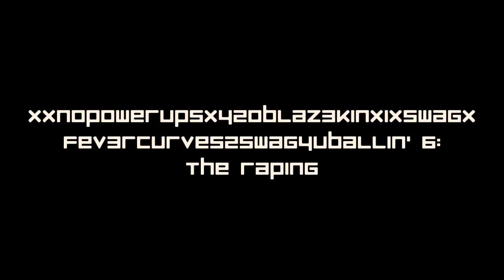xXN0poWerupSx42OBlaZ3kinxIxswagxFEV3rCurvEs2swAG4UbalLIN' 6: The Raping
Prettiboiswaqq